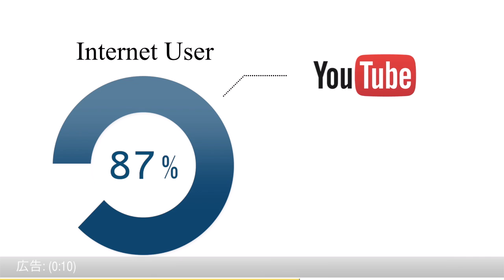USJ来春イベント「エヴァ」「進撃の巨人」アトラクション内容発表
今なら「スマホ×YouTube」で１日３万円を稼ぐ方法が完全無料で公開されています。

ユニバーサル・スタジオ・ジャパン（以下、USJ）は、来年の新イベント『ユニバーサル・クールジャパン』の新アトラクション構想として、公表されている「バイオハザード」「モンスターハンター」に加え、「エヴァンゲリオン」「進撃の巨人」のイメージも明らかにした。

　USJは、来年の1月から5月にかけて、期間限定の新イベントとして『ユニバーサル・クールジャパン』を開催する。世界的に評価の高い日本のマンガ・アニメ・ゲームなどの優れたエンターテイメントをテーマに、まったく新しいアトラクションをパーク内で実現させるもの。メイン・アトラクションとして、これまで「バイオハザード」と「モンスターハンター」のアトラクション構想は公表されていたが、今回、「エヴァンゲリオン」と「進撃の巨人」のアトラクション・イメージが加わり、『ユニバーサル・クールジャパン』の4大ブランドすべてのアトラクションの概況が明らかになった。

　メイン・アトラクションの構想は以下の4つ。まず、人気の「リアル脱出ゲーム」に「バイオハザード」の世界観を組み込んだ『バイオハザード・ザ・エスケープ』、等身大モンスターに特殊効果を施すという世界初の試み『モンスターハンター・ザ・リアル』、これらはすでに公表済みだった。今回発表されたのは、ハリウッド仕込みの3D映像に爆風・閃光・水しぶき・座席を揺るがす振動などの“4D”特殊演出を加えた『エヴァンゲリオン・ザ・リアル 4-D』、15ｍ級の「エレン巨人」と14ｍ級の「女型の巨人」を完全再現した『進撃の巨人・ザ・リアル』。『ユニバーサル・クールジャパン』では、これらメイン・アトラクション以外にもさまざまなプロダクトが用意され、今後、詳細が発表される。

　USJ『ユニバーサル・クールジャパン』は、来年1月23日から5月10日の108日間、期間限定で開催される予定となっている。